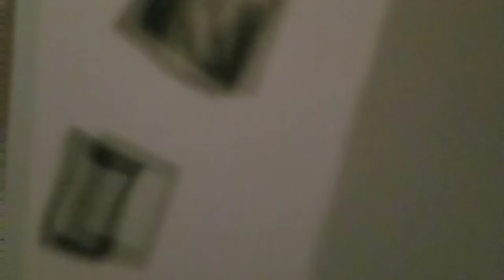Apple Product Review...GRWMN Geek Out Session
Hello I am Moniquethestylist I am a indy content creator, vlogger, licensed hairstylist, certified colorist, mua, self taught and natural with credentials. I am an entrepreneur and serial diyer. I am a foodie at heart. I hope you enjoy my content.

Snapchat  moniquethestyli